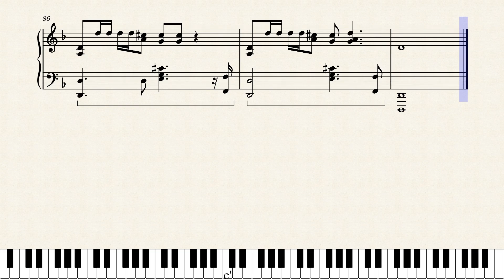WayV (威神V) - Kick Back (秘境) [PIANO COVER]